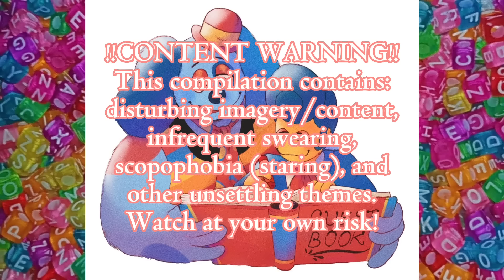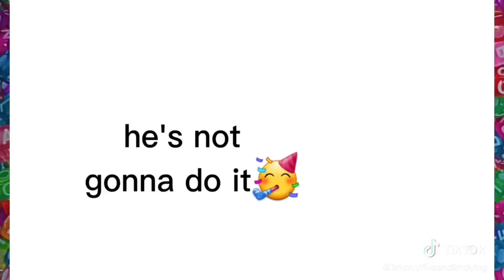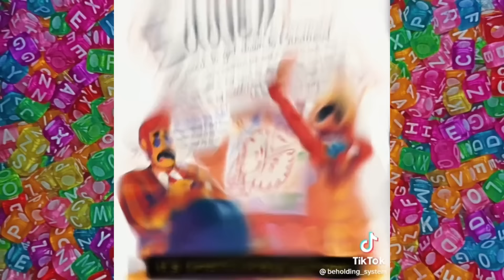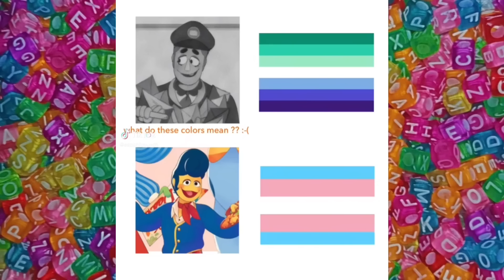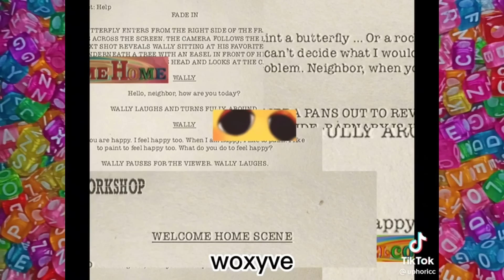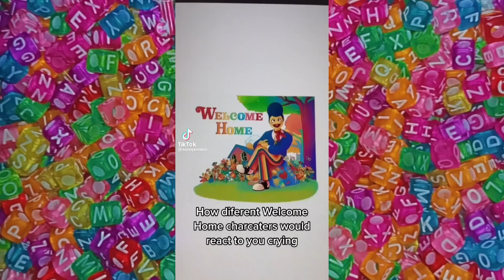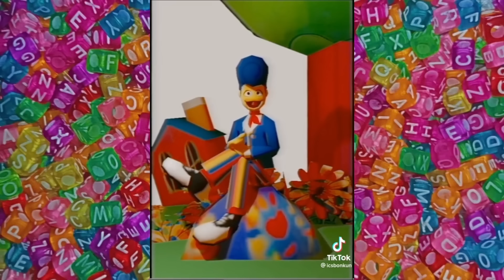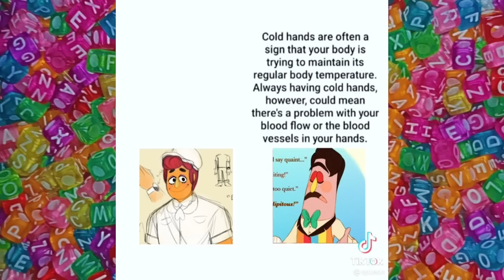Welcome Home Tiktok Compilation | #2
It’s so awesome to be a part of the birth of this new and awesome fandom!!

TW for disturbing content: scopophobia, trypophobia, paranoia, and other unsettling content. Watch at your own risk!!

If you have any Tiktoks you’d like featured in future compilations, be sure to say the account in the comments so I can go find them!